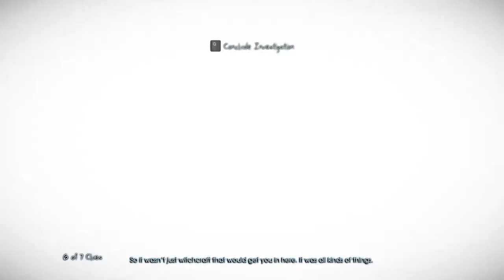Murdered: Soul Suspect - Gameplay Walkthrough HD - Part 17 (1080p PC)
Mission : The Museum - Floor 1

Release Date: June 3, 2014,  June 6, 2014
Developer: Airtight Games, Square Enix Japan
Publisher: Square Enix

Murdered: Soul Suspect Lets Play Part 1, this week
Murdered: Soul Suspect Let's Play Part 1, this week
Murdered: Soul Suspect Lets Play Part 1, this month
Murdered: Soul Suspect Let's Play Part 1, this month